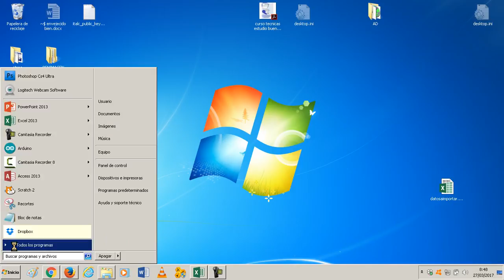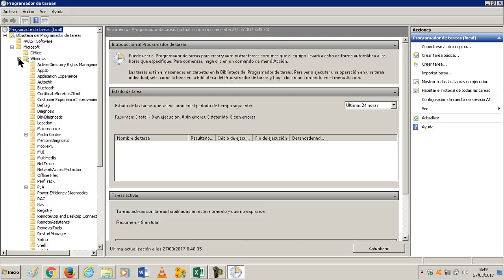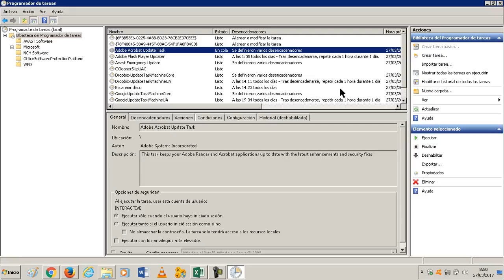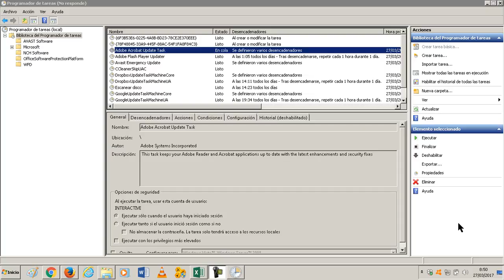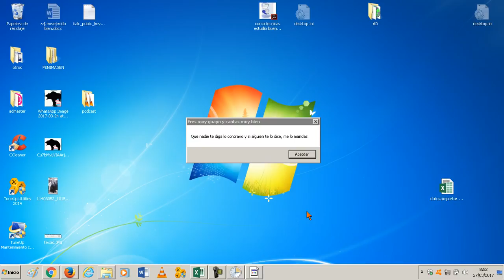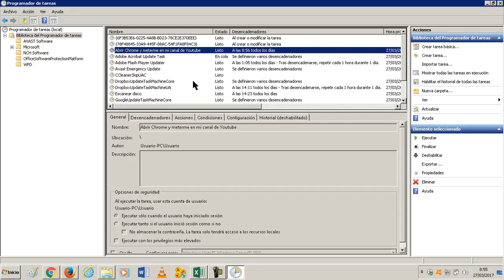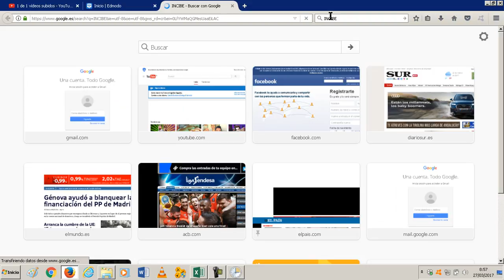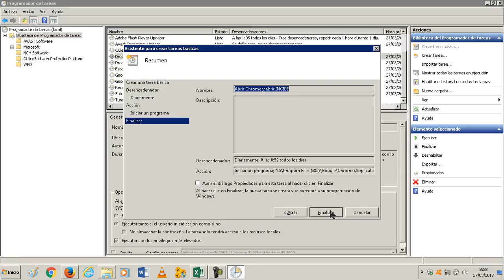UD1007 Programador de tareas OACE FPB1